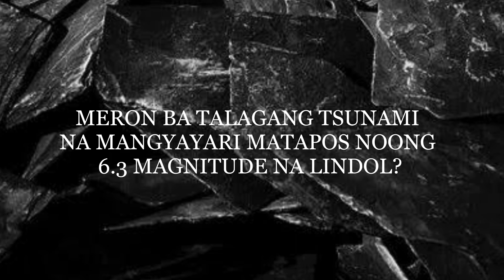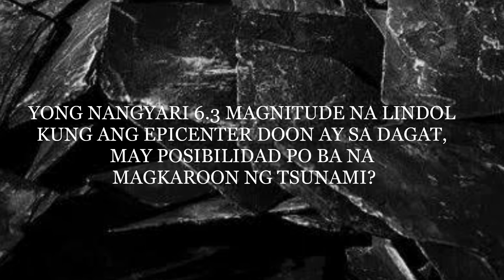MENSAHE SA PHIVOLCS KALABOT SA 6.3 MAGNITUDE NGA LINOG SA DAVSUR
Pakighinabi sa Media ngadto kay Mr. Jeffrey S. Perez ang Supervising Science Research Specialist sa PHIVOLCS kalabot sa sugonson nga pag tay-og sa Probinsya sa DavSur ug sa uban pang mga lugar nga naapiktohan.

Mike Nacua 94.3 Charm Radio Digos.